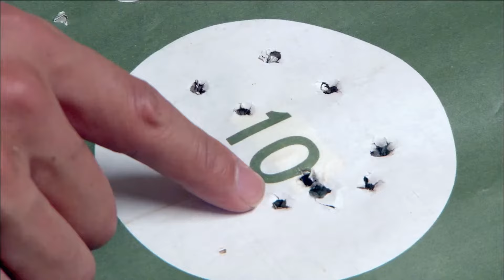特种兵和好兄弟反目成仇，在训练营揪住衣领，把他打个落花流水